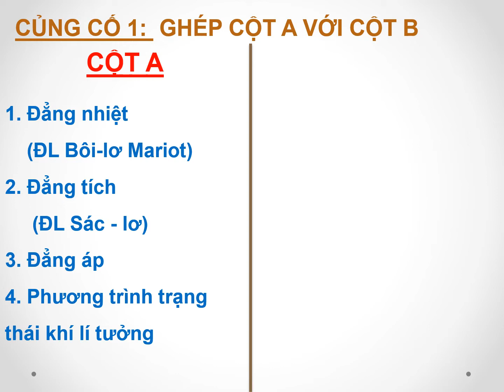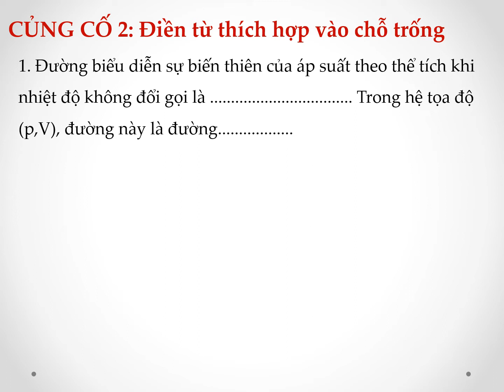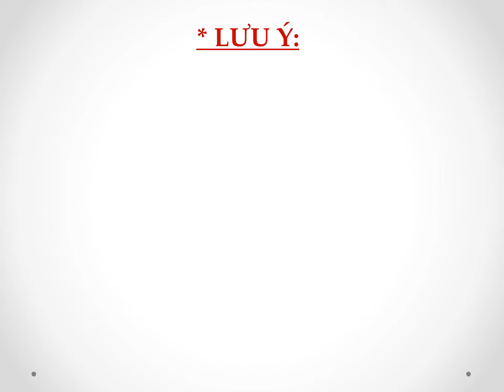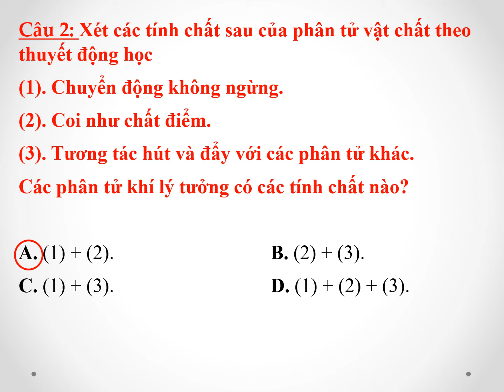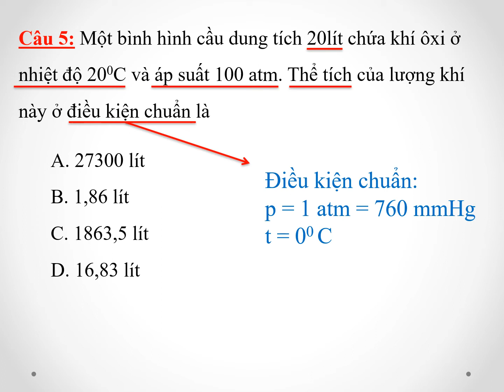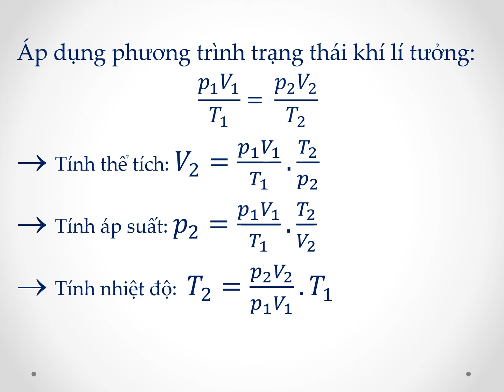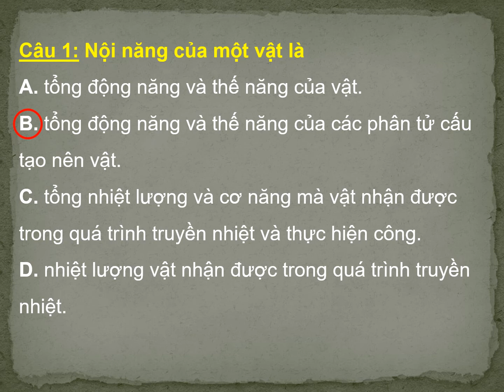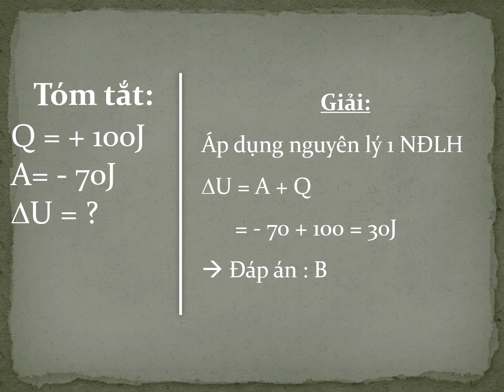Vật lý 10 - BÀI TẬP ÔN CHƯƠNG 5, 6 - GV: Trần Thị Bích Phượng